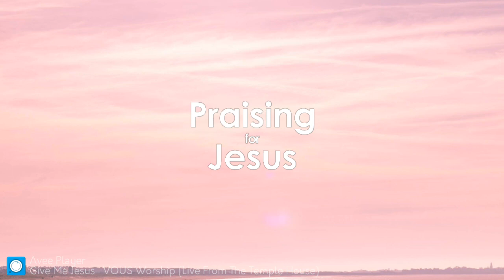Vous Worship - Give Me Jesus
Jesus is the Son of God who is the Savior of the World who died on the cross for everyone’s sins.
“The Son is the radiance of God’s glory and the exact representation of his being, sustaining all things by his powerful word. After he had provided purification for sins, he sat down at the right hand of the Majesty in heaven.” -Hebrews 1:3

Why did Jesus die for us?
Jesus died for us so that, just as sin reigned in death, so also grace might reign through righteousness to bring eternal life through Jesus Christ our Lord.
“As for you, you were dead in your transgressions and sins, in which you used to live when you followed the ways of this world and of the ruler of the kingdom of the air, the spirit who is now at work in those who are disobedient. All of us also lived among them at one time, gratifying the cravings of our flesh and following its desires and thoughts. Like the rest, we were by nature deserving of wrath. But because of his great love for us, God, who is rich in mercy, made us alive with Christ even when we were dead in transgressions—it is by grace you have been saved. And God raised us up with Christ and seated us with him in the heavenly realms in Christ Jesus, in order that in the coming ages he might show the incomparable riches of his grace, expressed in his kindness to us in Christ Jesus. For it is by grace you have been saved, through faith—and this is not from yourselves, it is the gift of God—not by works, so that no one can boast.” -Ephesians 2:1-9

How can I be saved by Jesus and receive eternal life?
By accepting Jesus as your Lord and Savior!

How do I accept Jesus as my Lord and Savior?
By accepting Jesus into your heart and believing through faith that Jesus died on the cross for your sins.
“If you declare with your mouth, “Jesus is Lord,” and believe in your heart that God raised him from the dead, you will be saved. For it is with your heart that you believe and are justified, and it is with your mouth that you profess your faith and are saved.” -Romans 10:9-10

Video Credits:
We do not own any of the audio nor photos used in the videos as they are shared all for the glory and honor of praising and worshiping our Lord and Savior, Jesus Christ!